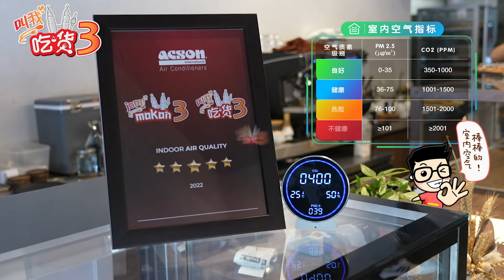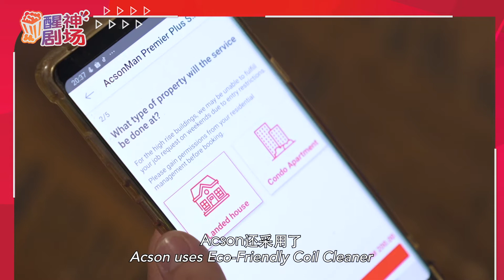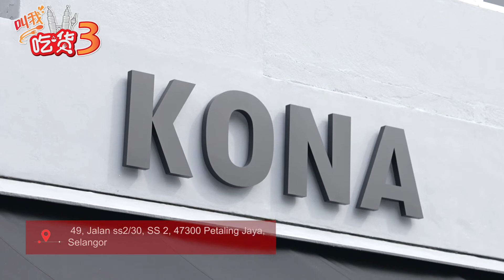ACSON 《叫我吃货 3》美食节目 : [第4集] Kona Bakehouse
日式风味的面包蛋糕，不一定要到日本才能吃到! 精致的草莓大幅、北海道著名的 Hojicha Double Fromage Cake，还有日本的国民面包——可颂，统统都可以在 Kona Bakehouse 找得到！这集的《叫我吃货3》 就带大家来一起探索这美食新大陆！

【Kona Bakehouse】
🏠 49, Jalan ss2/30, SS 2, 47300 Petaling Jaya, Selangor.
⏰ 8.00am to 5.00pm daily (Closed Mondays)